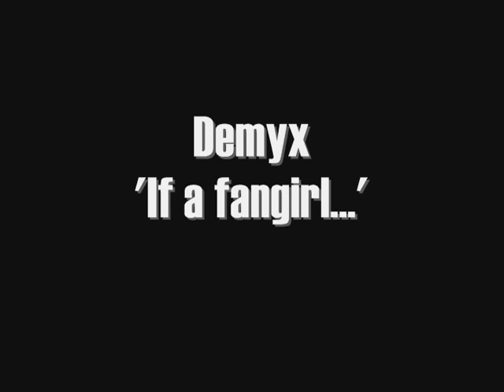Demyx 'If a fangirl...' Youmacon 2009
Demyx is awesome! Later I will put up a special demyx only video!
Videos are being processed!
Loves: Roxas/Riku/Xion